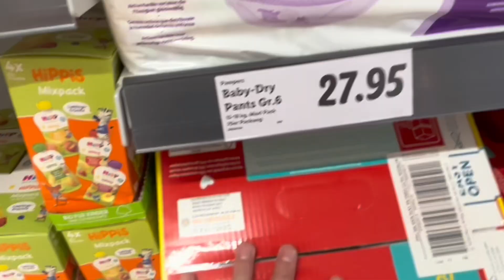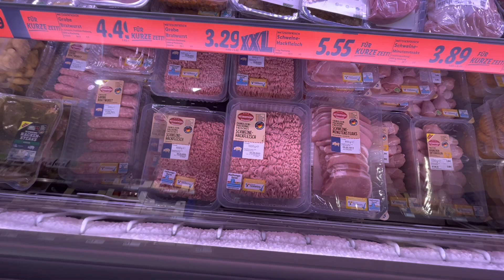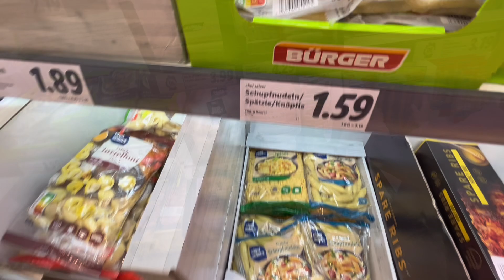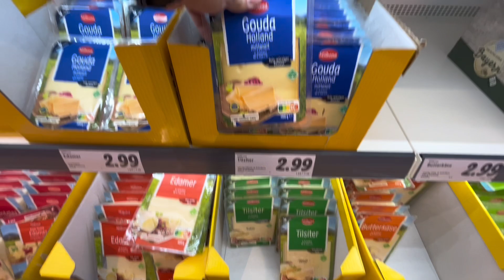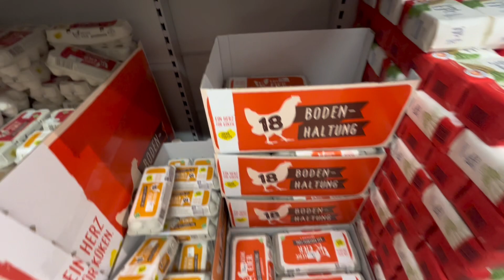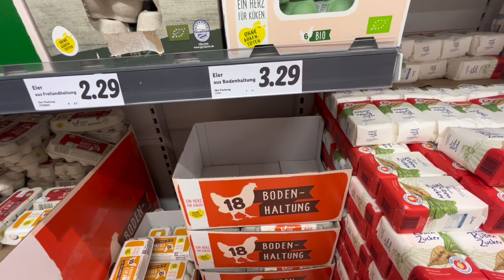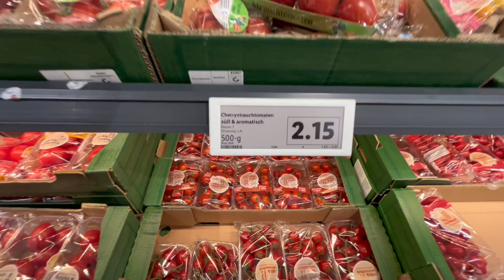Закупка продуктов на 150€. Обзор цен Магазин LIDL(Лидл). Жизнь в Германии.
Вам интересно узнать о жизни в Германии?

Мы создали этот канал, для того, чтобы запомнить все хорошее, что происходило и  происходит с нашей семьей.
Здесь вы можете отправиться с нами в путешествие, здесь вы найдете много полезной информации об интеграции в Германии.
На канале вы увидите закупки🛒, рецепты 🍕,распаковки📦 .
На этом канале мы показываем свою жизнь.
 Нам было бы интересно узнать вашу точку зрения в комментариях 👇
Я в Instagram как  @wir_kuppers